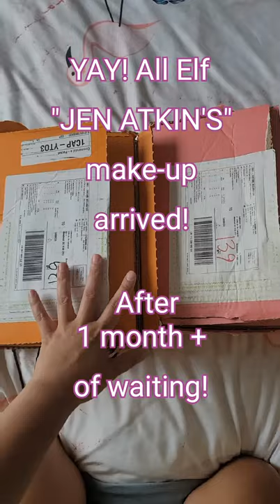Unboxing E.L.F. XX JEN ATKIN make-up || Glam full look to follow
Unboxing E.L.F. XX JEN ATKIN glam make-up || Glam full look to follow

So, my experience in getting the Elf Jen Atkin make-up was like a roller coaster ride. I ordered it end week of April 2021 and I received the first box third week on May 2021.

I was confused why I did not received the second box and got frustrated with customer service via email (I don't know why he or she doesn't know what I am talking about).

To make the story short the second box was returned to facility. I don't know why it happened!

Luckily, I spoke with their customer support in facebook and my issue was handled properly.

Kodus! to you whoever you are!

Now, I am very happy to finally receive all the make-up and share with you guys the excitement I have with this unboxing video.

Get your monthly bag and become an Ipster too and try cruelty free beauty products here:

NOTE: Delivery Charges and Import fees may apply outside USA

Where I shop my clothes, accessories, and footwear?

Make unlimited awesome thumbnails, mockups, video intros, and outros like mine check it out here:

Adios... see you around!